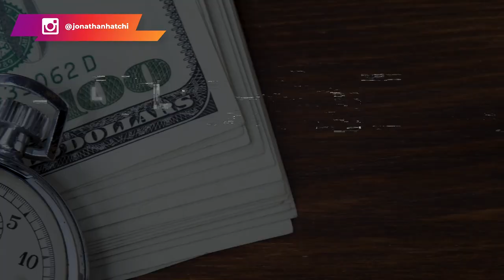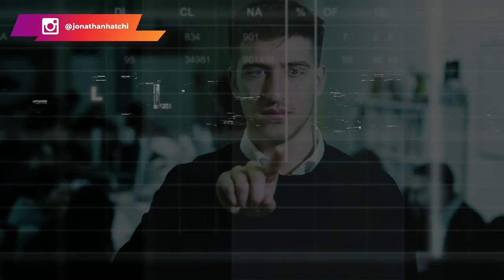7 leçons de vie sur l’argent que les gens apprennent TROP TARD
7 leçons de vie sur l’argent que les gens apprennent TROP TARD

On nous a toujours dit qu'il fallait être brillant à l'école pour décrocher au plus vite des diplômes qui permettront d'être embauché dans une bonne entreprise, d'avoir un bon salaire pour s'occuper de sa famille. Du coup, on a tendance à penser que le chemin est tout tracé.

La société inculque ce genre de croyances, sinon, en réalité, il existe plusieurs autres façons de gagner de l'argent et vivre la vie de ses rêves.

Dans cette vidéo, je vous détaille les 7 leçons de vie sur l'argent qu'on ne nous apprend pas à l'école.

0:00 introduction
3:00 leçon 1 : le salariat
4:42 il est possible de vivre de son business
4:45 leçon 2 : le temps à plus de valeur que l'argent
6:40 leçon 3 : éviter d'échanger son temps contre de l'argent
8:12 leçon 4 : différence entre actif et passif
10:06 leçon 5 : tout le monde peut investir
12:36 leçon 6 : l'effet de levier
14:18 leçon 7 : travailler dur ne fait pas gagner de l'argent

▬▬▬▬▬▬▬▬▬FORMATION OFFERTE▬▬▬▬▬▬▬▬▬▬▬

▬▬▬▬▬▬▬▬▬ COACHING/FORMATION  ▬▬▬▬▬▬▬▬▬▬▬

▬▬▬▬▬▬▬▬ MES OUTILS ▬▬▬▬▬▬▬▬▬▬▬▬▬▬▬▬

▬▬▬▬▬▬▬▬▬▬▬▬ Témoignage client ▬▬▬▬▬▬
Je te mets le lien des témoignages/résultats de mes coachés :

▬▬▬▬▬▬▬▬▬▬▬▬ LIENS ▬▬▬▬▬▬▬▬▬▬▬▬